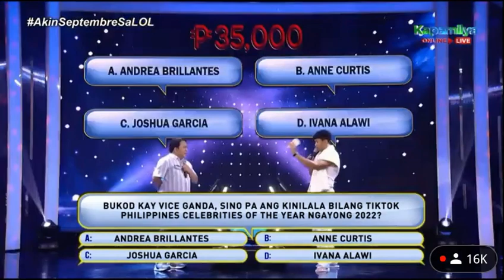Maritest: Namali si Doc Allan ng kanyang sagot sa Question No. 7! | Tropang LOL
Tropang LOL